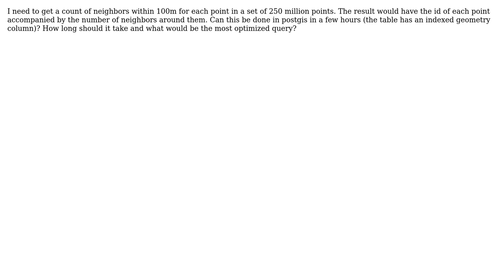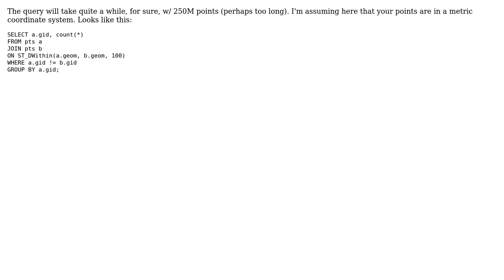GIS: Number of Neighbors Around a Point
With thanks & praise to God, and with thanks to the many people who have made this project possible! | Content (except music & images) licensed under CC BY-SA | Music | Images & others | With thanks to user picmate user Paul Ramsey user John Powell and the Stack Exchange Network Trademarks are property of their respective owners. You are responsible for your own actions.